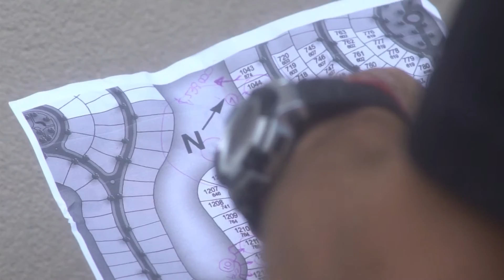Lanzamiento Santa Clara al Sur IV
Santa Clara al Sur es un mega barrio que se desarrolla a la altura del km 16 de la Ruta 58 en el corredor Canning - San Vicente.

Ahora Santa Clara al Sur renueva la apuesta al sector y va por nuevo predio de 80 has que sumará 600 lotes mas a los anteriores y lo convertirá en uno de los barrios más importantes de la zona con 1.200 lotes.

Este nuevo desafío se llevará adelante en 4 etapas consecutivas de unos 150 lotes cada una y el proyecto se desarrollará bajo el sistema INCO de inversiones al costo, sistema que ya se encuentra mas que consolidado en el sector por ser éste el 7° barrio que se comercializará con el mismo sumará mas de 3600 suscripciones al sistema.